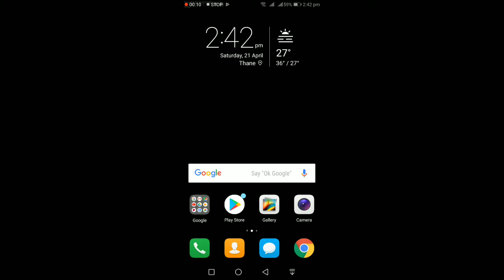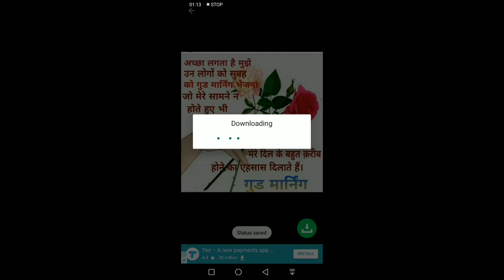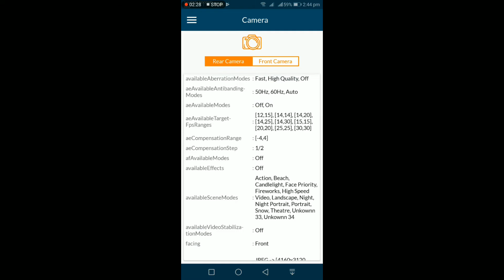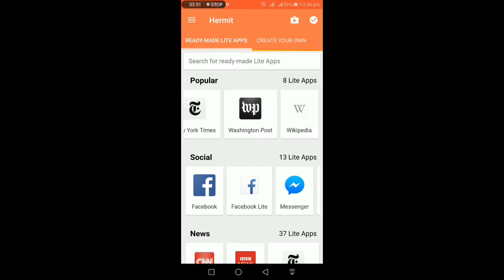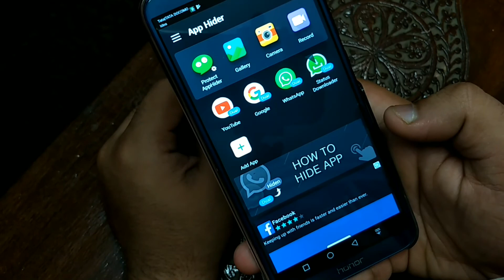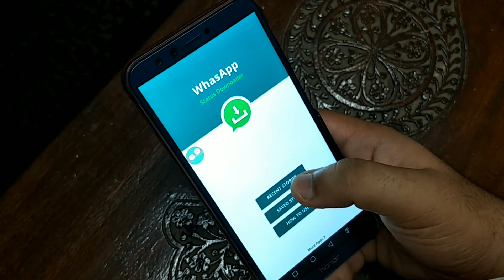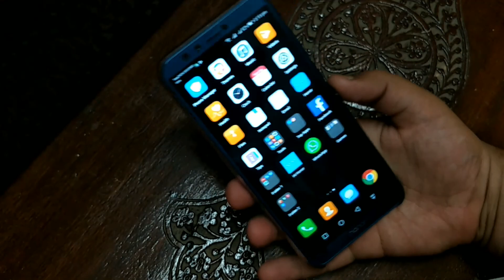Top 5 Andriod Apps 2018 | Free | Best Andriod Apps | April 2018✔️